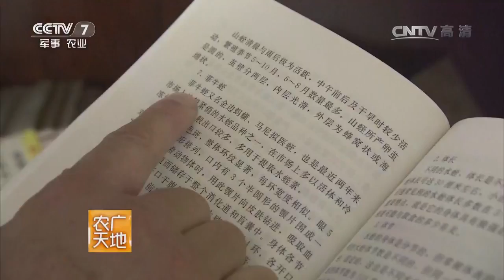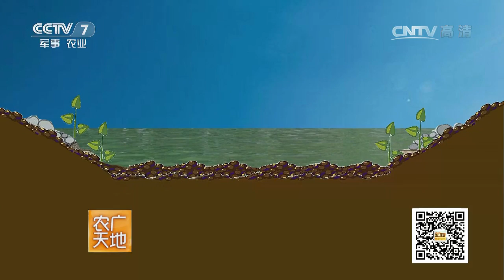20170524 农广天地 莲藕 水蛭 泥鳅套养创丰收